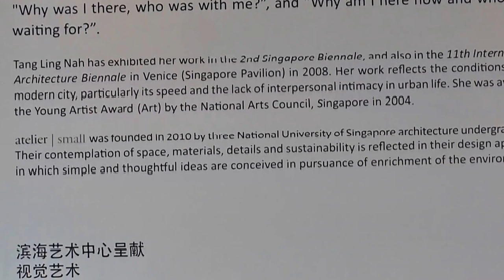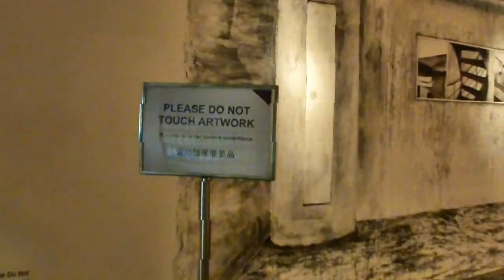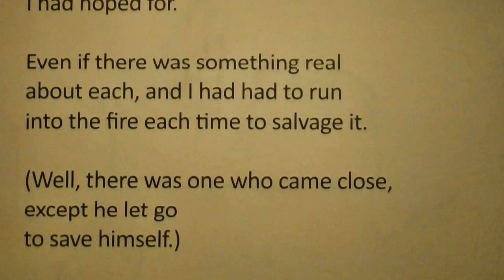The World Outside 《外面的世界》by Tang Ling Nah @ Visual Arts - Esplanade Presents, Esplanade's Tunnel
This "The World Outside" visual arts events by Tang Ling Nah in collaboration with atelier I small  is installed on the 85 metre stretch of walls, floors and existing pillars of the tunnel that connects Esplanade to the MRT at Raffles City.

Tang Ling Nah is inspired by our city's transitory spaces such as the void decks of Singapore's public housing apartments, alleys, shopping malls and in this instance, the Esplanade's Tunnel. Conventional use of transitory spaces is symptomatic of the urban condition. One uses a corridor, alley, stairway or underground passageways to move from point A and B, without stopping to think about functions of these spaces and potential interactions with fellow users. Instead, caught up with the pragmatics of everyday life, one forgets to search our souls on more important issues like global problems, personal growth and the power of community in improving life.
The World Outside addresses this problem of personal and social disengagement by encouraging urban dwellers to slow down, linger and ponder upon questions such as "What and where is this 'world outside'?" ; "Have I been here before?"; "Who was with me when I was here?"; "Should I stay here or leave?"
Using charcoal, paint and paper, and incorporating architectural and furniture elements into her work, Tang creates 'rooms' along the Tunnel to provide an experience of illusion and reality, memory and imagination, private and public space, still life and landscape.

(Background music 外面的世界 by Karen Mok 莫文蔚 removed due to copyright)